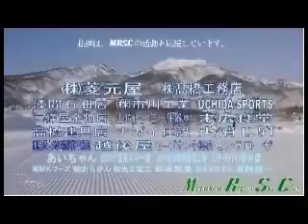2012.4.25 赤倉夕練 SL ゆうと.wmv